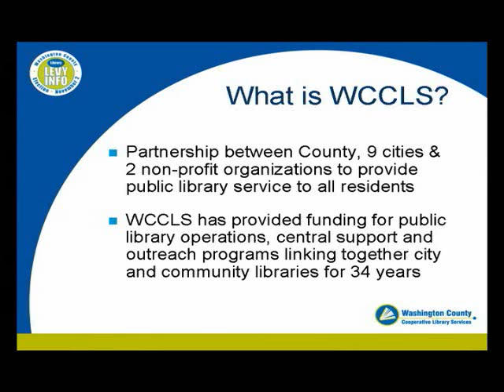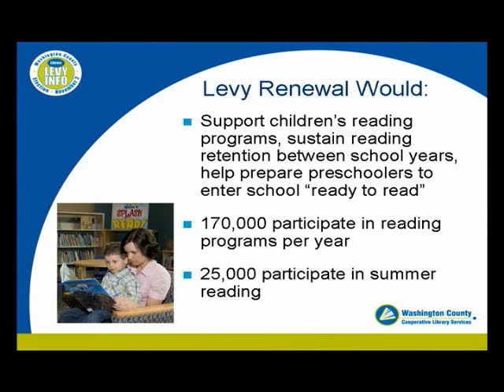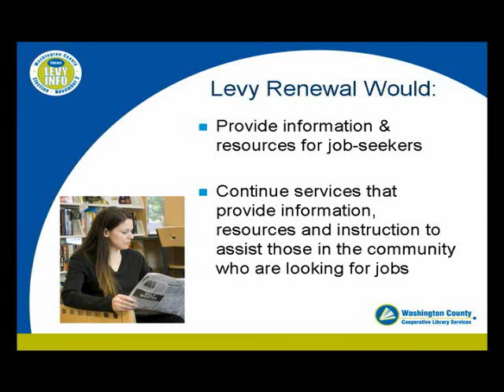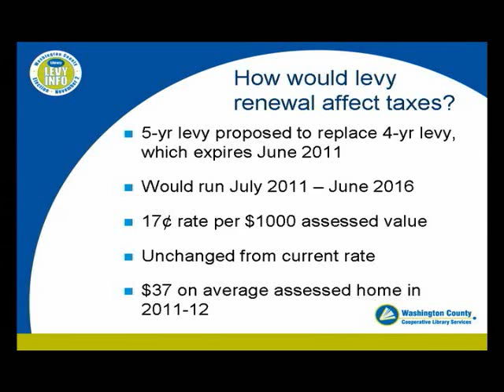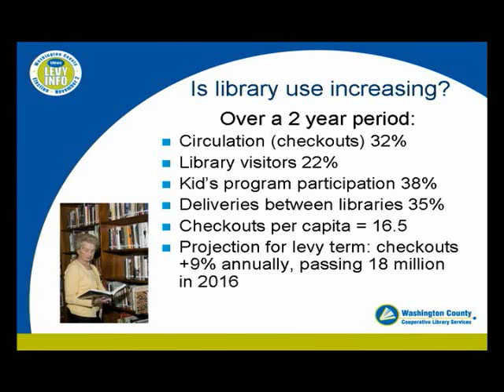Measure 34-180 Library Levy Renewal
If approved by voters on November 2, 2010, this measure would continue funding for library services from a local option property tax levy that is scheduled to expire in June 2011.